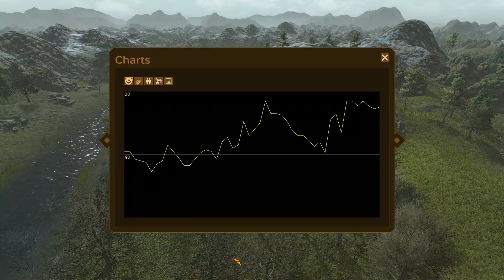Mulai Berternak - Dawn of Man Indonesia Eps. 5 (Season 1) || Jack-Play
The Jackalzzz bermain salah satu game survival berlatar belakang jaman batu terbaru yaitu Dawn of Man. Game building survival yang cukup unik dengan tema jaman prasejarah dan bertahan hidup. Saksikan terus series Dawn of Man Indonesia season 1 versi The Jackalzzz.

PC Specs:
Processor : Intel core i5-3470 CPU @ 3.20GHz
RAM : 2X4096 MB DDR3
Operation System (OS) : Windows 10 Pro 64-Bit
Storage : SSD 128 GB + HDD 500 GB
VGA : XFX RS RX 470 4GB DDR5 Black Edition

:D